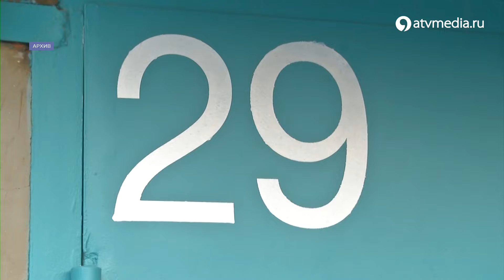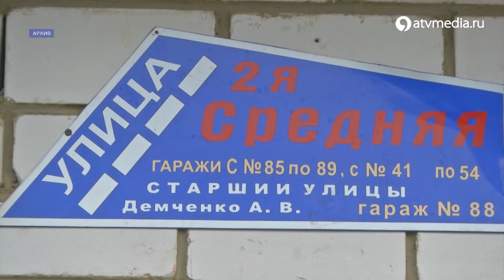Около 14 тысяч объектов оформлено по «гаражной амнистии» на Ставрополье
С момента вступления в силу закона о гаражной амнистии, количество запросов на получение недвижимости увеличилось. За это время в Ставропольском крае около 14 тысяч гаражных объектов перешли во владение собственников. Закон о гаражной амнистии будет действовать до 2026 года.

Около 14 тысяч объектов оформлено по «гаражной амнистии» на Ставрополье / АТВ Ставрополь Гаражная амнистия